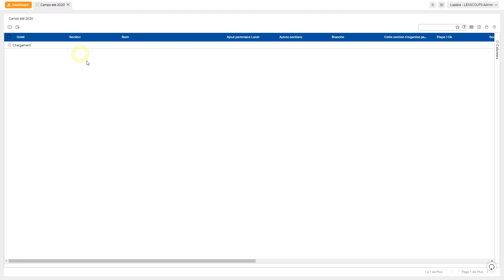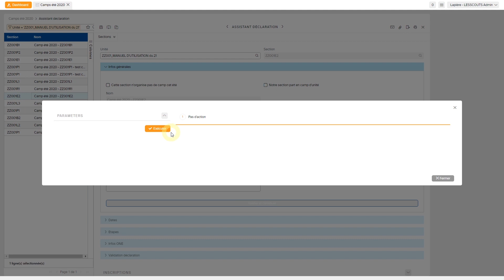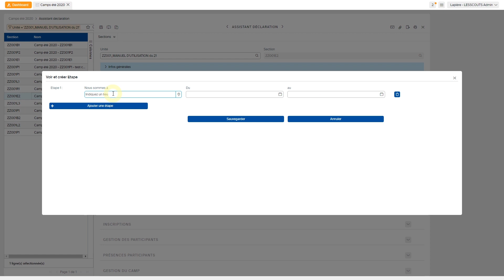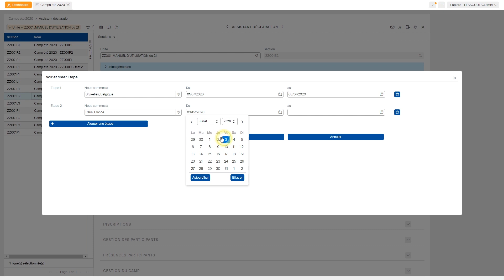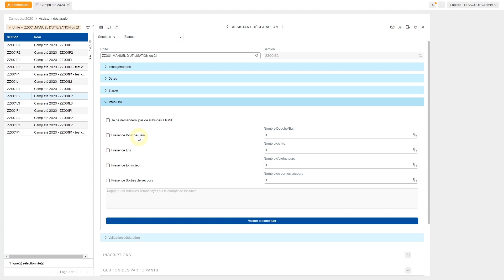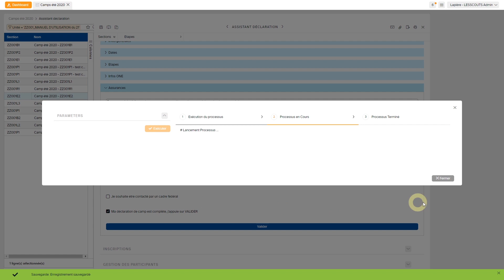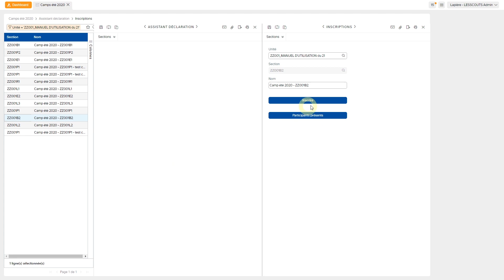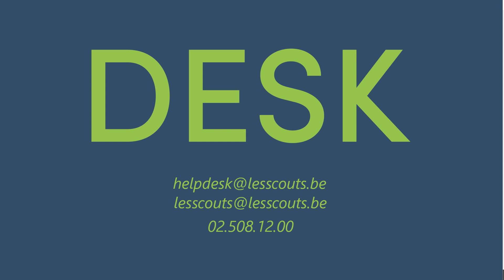Tutoriel Desk 2.0 - Déclarer un camp itinérant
Tu pars en camp itinérant avec ta section et tu ne sais pas comment faire pour le déclarer dans Desk? Alors ce tutoriel est pour toi! En moins de 10 minutes, tu deviendras un as de la déclaration de camp!

Die deutschen Untertitel könnt ihr in den Einstellungen aktivieren, oder indem ihr einfach die C-Taste auf eurem Keyboard drückt.